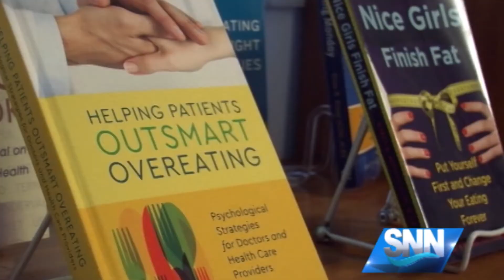SNN:Weight Loss Tips For Physicians